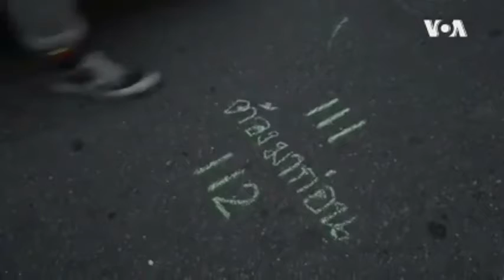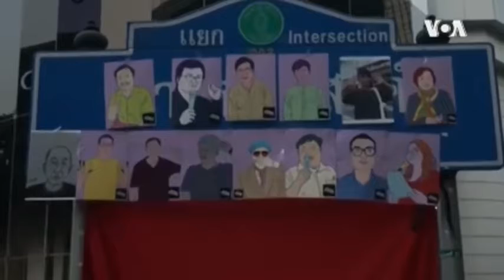Thai Teen Faces Severe Legal Charges For Protesting Against Thai Monarch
As Thailand’s youth-led pro-democracy protesters are battered by rounds of legal charges, a teenager faces up to 15 years in jail under the country’s hardline royal defamation law. His crime is wearing a crop top, allegedly mocking Thailand’s King Maha Vajiralongkorn. Vijitra Duangdee in Bangkok reports-VOA NEWS